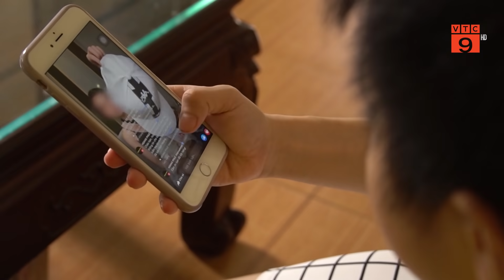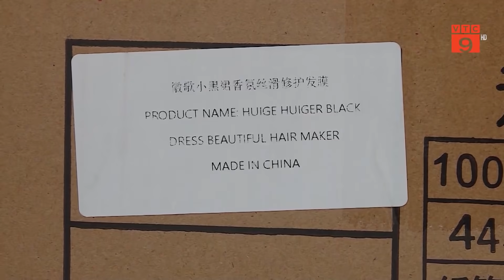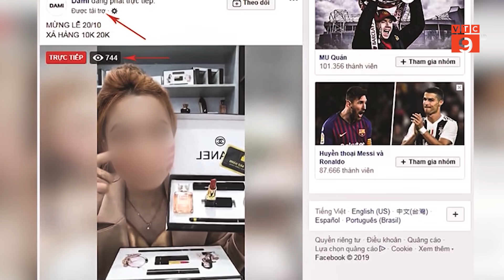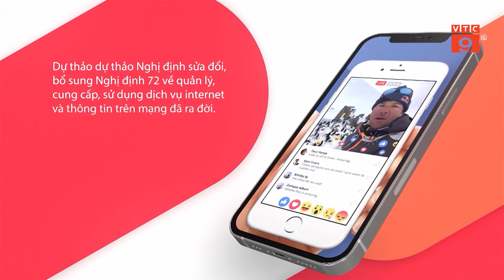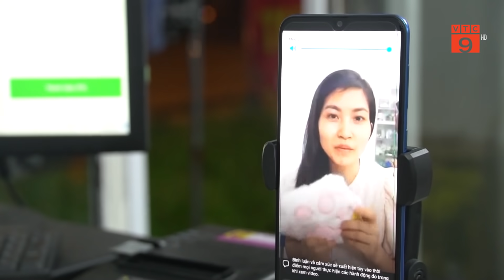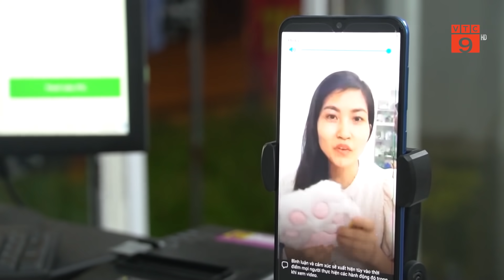SIẾT CHẶT HOẠT ĐỘNG LIVESTREAM KIẾM TIỀN TRÊN MẠNG XÃ HỘI | VTC9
VTC9 | SIẾT CHẶT HOẠT ĐỘNG LIVESTREAM KIẾM TIỀN TRÊN MẠNG XÃ HỘI | VTC9